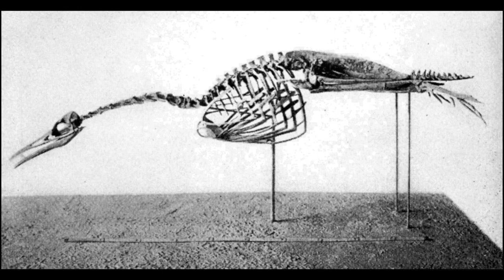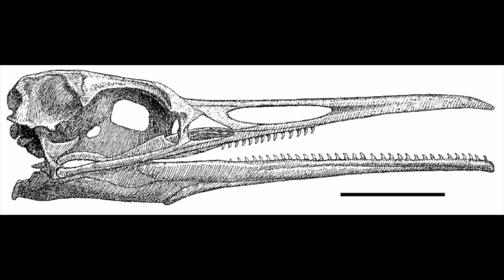Hesperornis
Hesperornis are toothed, cormorant-like birds of the late cretaceous.